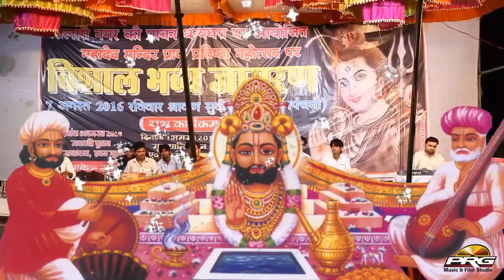LILO GHODO RAMA HANSLO - Baba Ramdevji Bhajan | Shyam Paliwal Pipad Live | Rajasthani Bhajan 2021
☛Song :  Lilo Ghodo Nave Lakho
☛Album : Pipad Live
☛Singer : Shyam Paliwal
☛Lyrics : Traditional
☛Music Label : PRG Music & Films Studio
☛Category : Devotional
☛Sub Category : Baba Ramdevji
☛Track Genre : Bhajan
☛DIGITAL PARTNER : RDC MEDIA PVT LTD